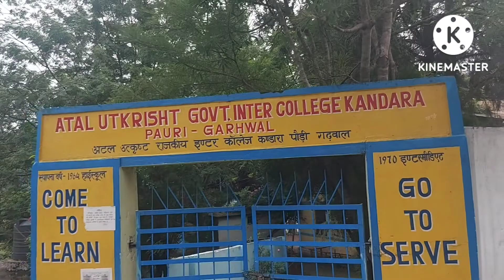Farm house tour vlog 🥰 (Uttrakhand pauri garhwal)